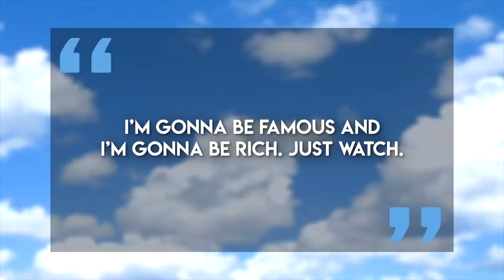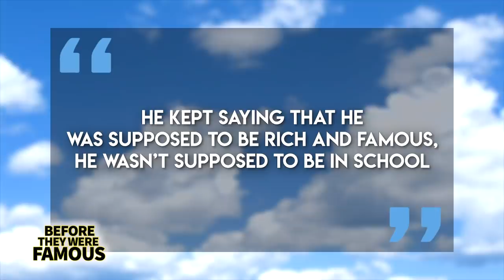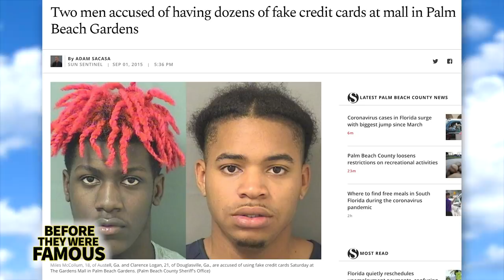Lil Yachty | Before They Were Famous | Updated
Lil Yachty has been slaying the rap and hip hop game for years now. With billboard hit after hit like split/whole time, 1 night, oprah's bank account and more. He is on top of the game living the rich life and keeping it real. So here on Before They Were Famous we give you an updated biography courtesy of Micheal McCrudden.